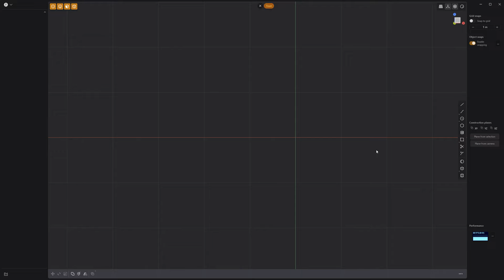Plasticity | Modeling Exercise 03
This video takes a quick look at basic asset creation in Plasticity.